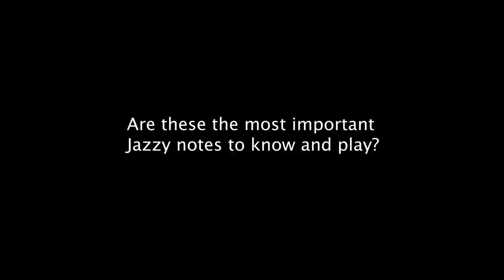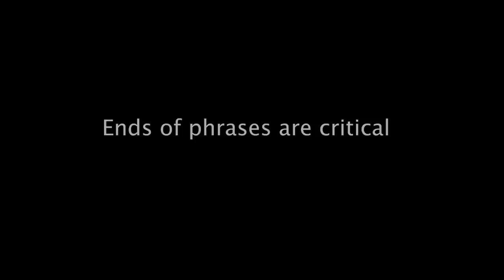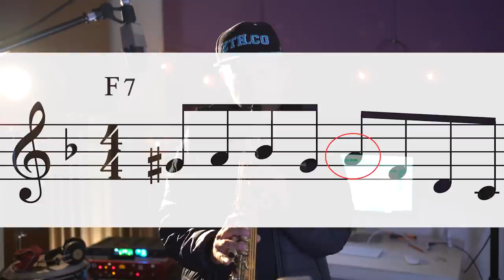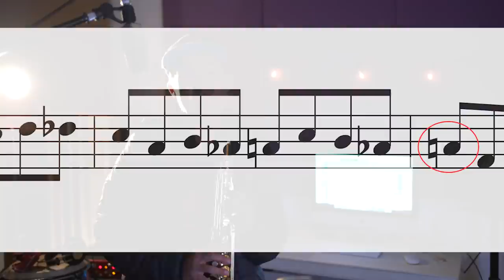Soul scale workout exercises #7 + confession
In this 7th video of a new series Jazzduets will be teaching the sound of the ¨Soul Scale¨
via the best method - repetition with some seriously tasty guitar grooves.

Thanks to Lucia for filming!